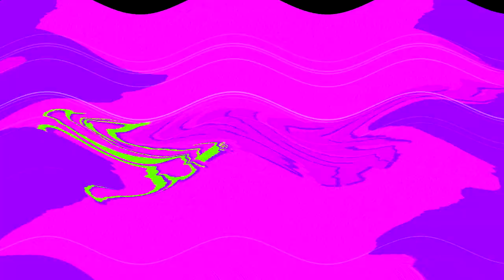Preview 9000 OS/2 Warp 4 Effects (Sponsored By Preview 1982 Effects) in S Major 44 By CYRYUSBOI02